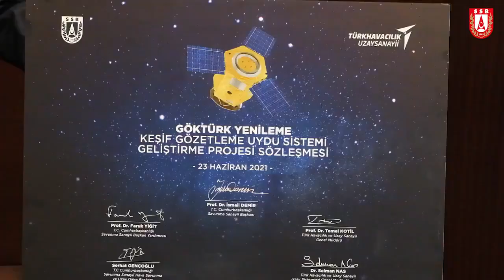GÖKTÜRK Yenileme Keşif Gözetleme Uydu Sistemi Geliştirme Projesi sözleşmesi imzalandı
GÖKTÜRK Yenileme Keşif Gözetleme Uydu Sistemi Geliştirme Projesi sözleşmesi SSB ile TUSAŞ arasında imzalandı